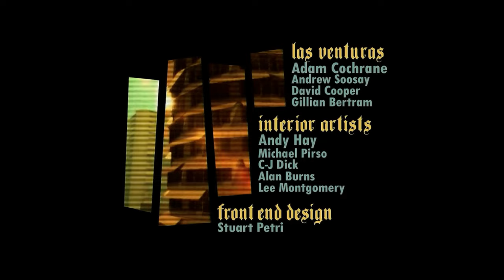Grand Theft Auto : San Andreas The Definitive Edition ⚜️ Playthrough Nintendo Switch ⚜️Part 1 🔥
Grand Theft Auto San Andreas - The Definitive Edition The Furst 4 Missions  "In the Beginning" "Sweet & Kendl" "Ryder" "Tagging Up Turf"

Grand Theft Auto : The Trilogy - Definitive Edition it 59.99€
Space requirements for GTA VC Definitive Edition :
5.3gb

About Grand Theft Auto : The Trilogy Definitive Edition

Video Chapters
0:00 Intro
0:19 GTA SA DE Intro
3:23 In the Beginning
7:36 Sweet & Kendl
15:52 Ryder
22:15 Tagging Up Turf
30:00 Outro